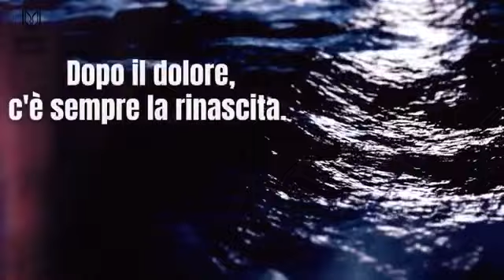Martina Boselli “Come il mare di notte”. TRAILER